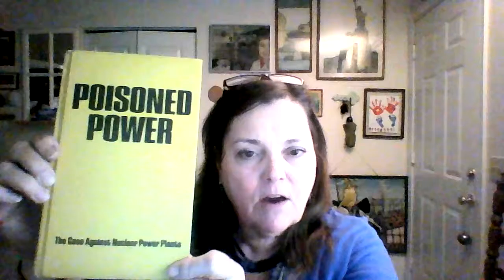(28) Ch. 6, 7 - "Poisoned Power" (Drs. John Gofman & Arthur Tamplin)